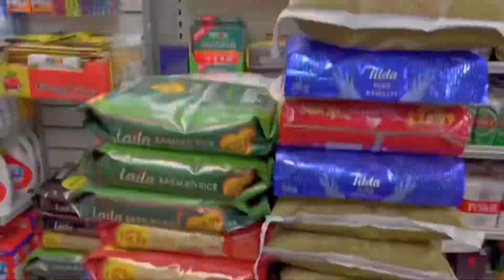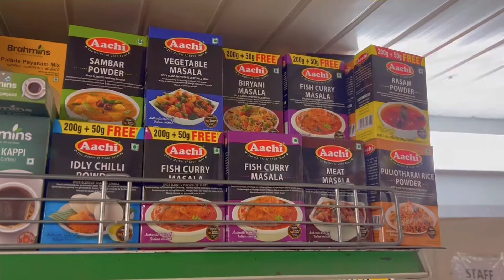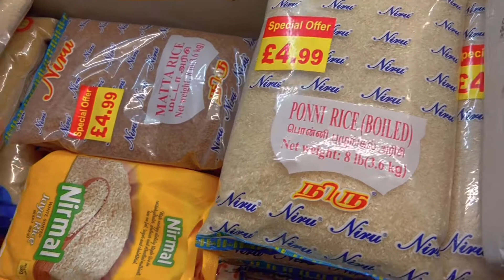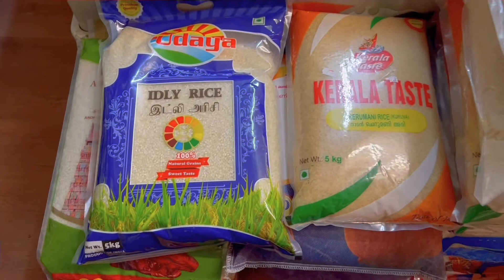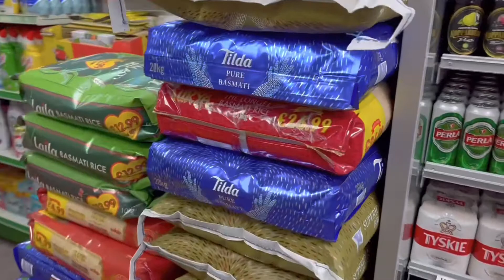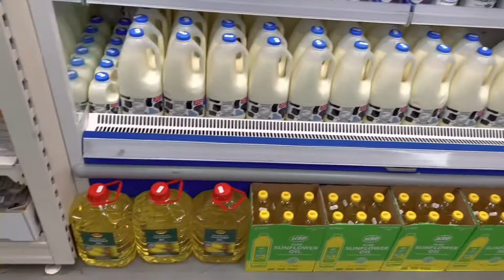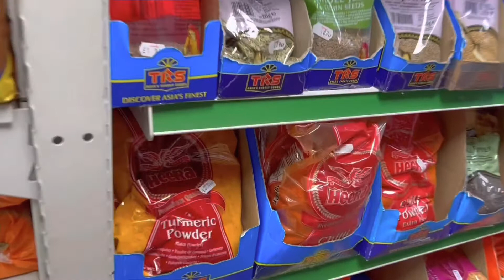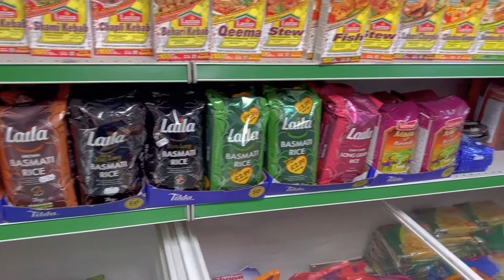லண்டனில் நம்ம ஊரு மளிகை கடை|Tamil grocery store in London london grocery store tamilvlogs 🇬🇧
PLACES TO VISIT IN WATFORD GROCERY:

Vimco
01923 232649